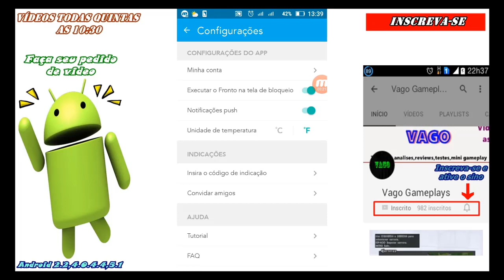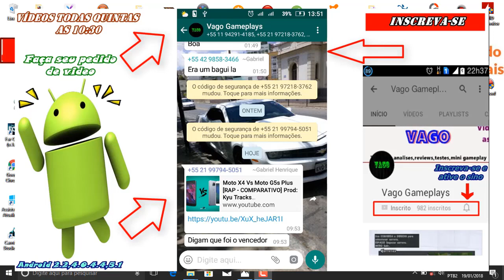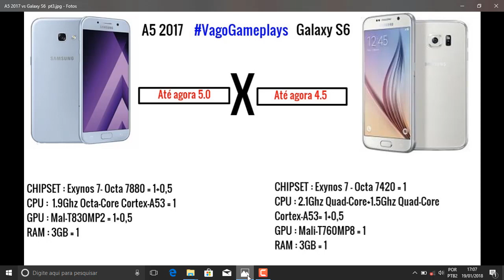A5 2017 vs Galaxy S6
A5 2017 vs Galaxy S6 # Pedido : No vídeo de hoje temos um comparativo entre dois smartphones poderosos  sendo o A5 2017 contra seu "tio" Galaxy S6  , E aí quem será que ganha?